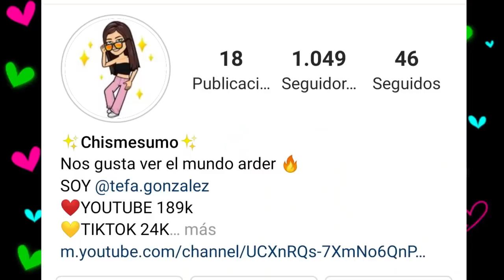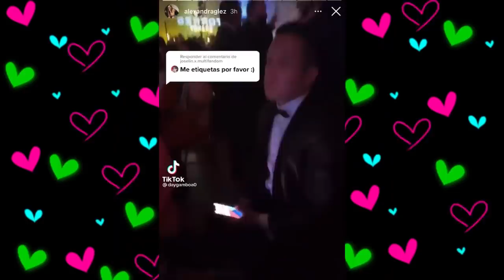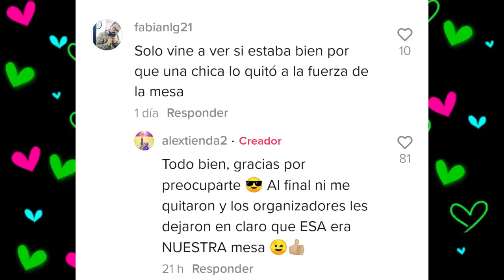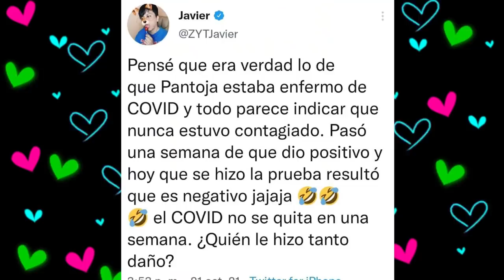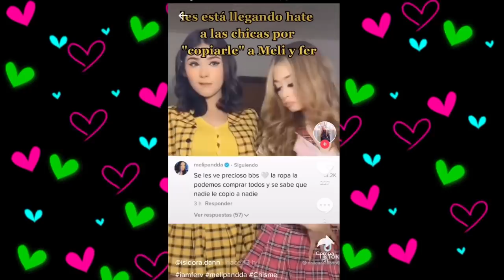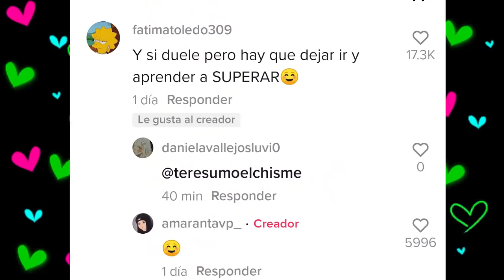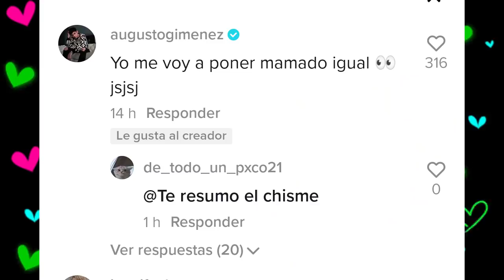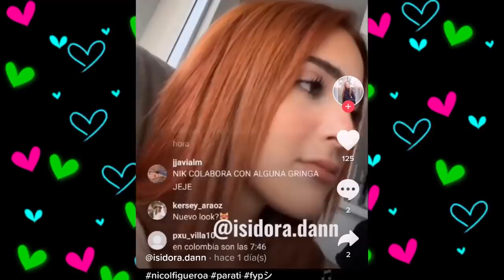CHISMESUMO#182(P1) AMARANTA con nuevo novio ¿JD nos mintió? ELIOTS y sus chismes/ FEr y NIcole Augus